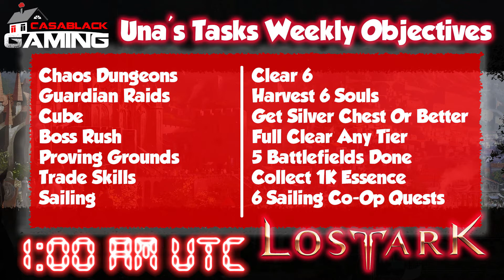Lost Ark Una's Tasks Quick Guide - How to Get Started! Hint, Not Just By Hitting 50!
Here is my quick guide on everything you need to get started with Una’s Tasks including how to actually start them Hint Hint it’s not just by hitting 50 as many have reported.. I also tell you what they are good for and how to get started!

All other sounds created by me.